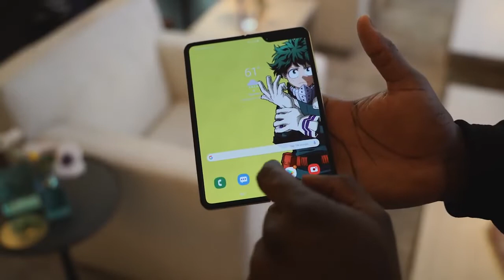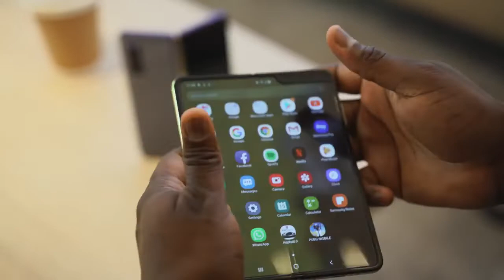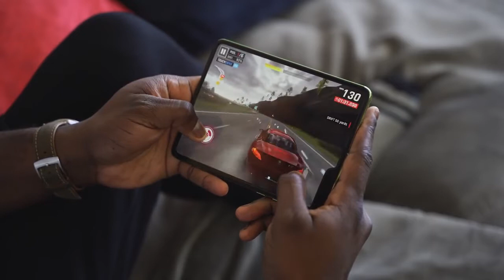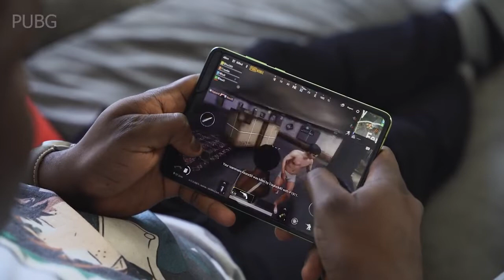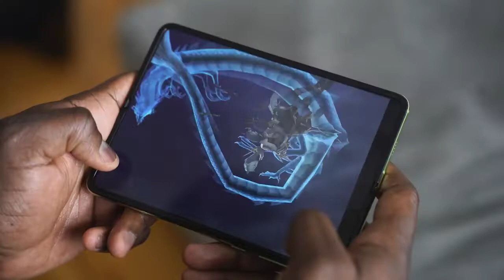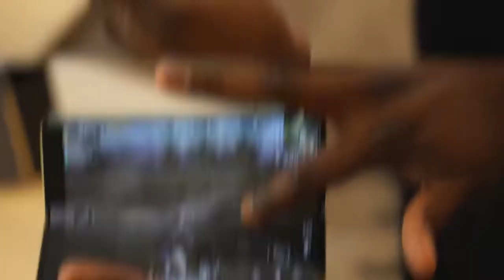Galaxy Fold Gaming: PubG Mobile, Asphalt 9!!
The Galaxy Fold is the first foldable smartphone and it only begs the question, how do games look and play on this device.

Other Samsung device links

Note 10+